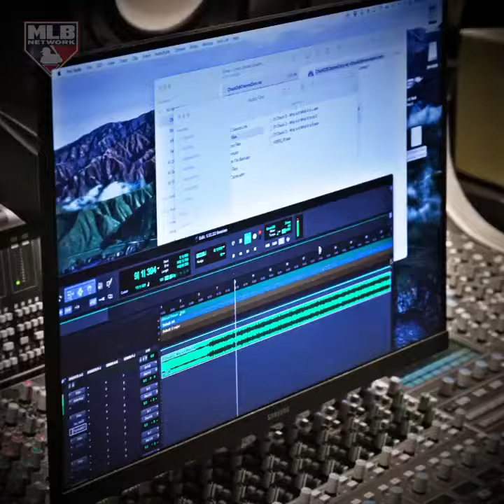CHUCKD (PUBLIC ENEMY) NEW PROJECT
Salute to my brother @mrchuckd_pe @publicenemy
• @mlbnetwork MLB Network + @mrchuckd_pe, coming soon 👀